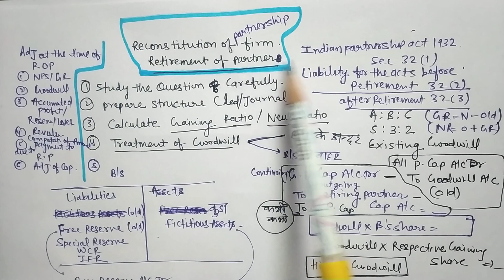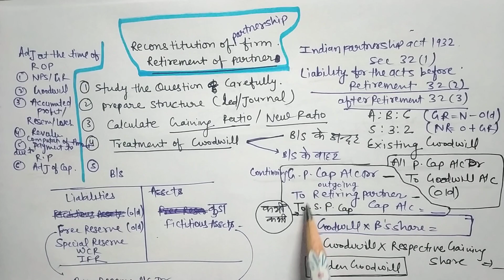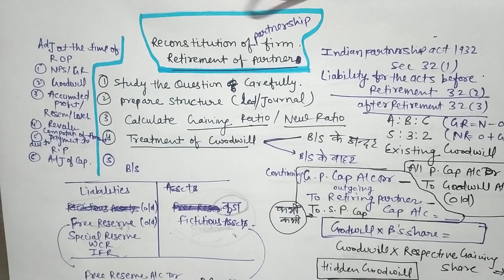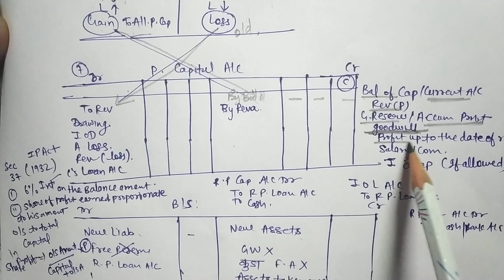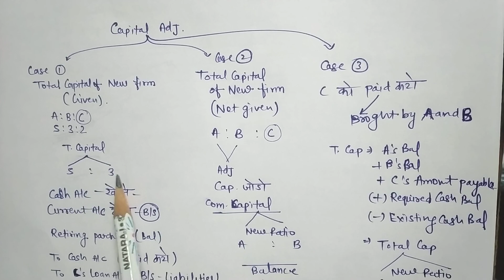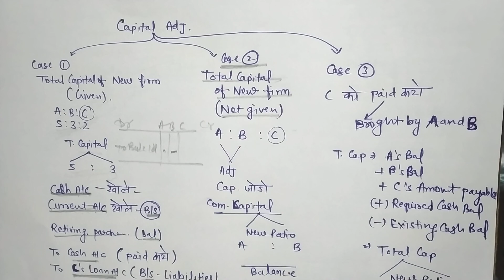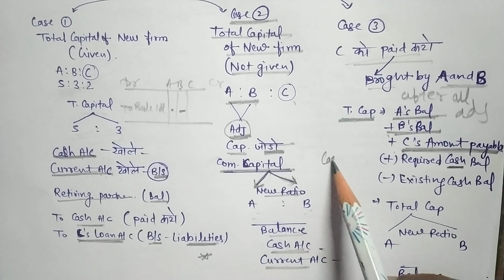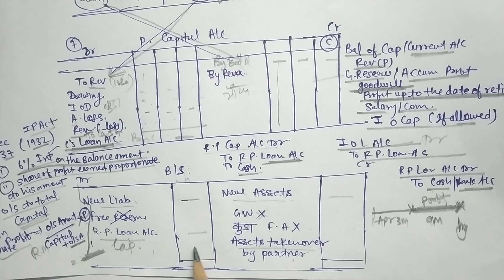Class 12Retirement of partner full details concept